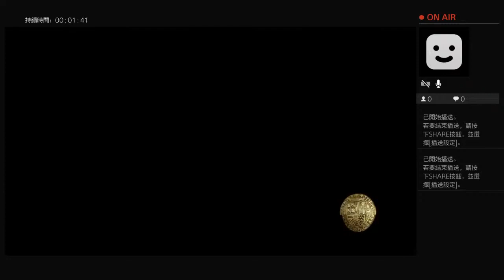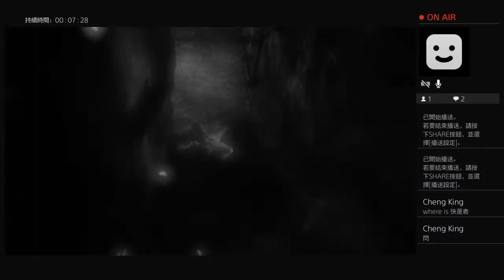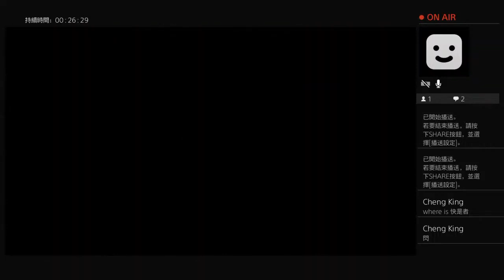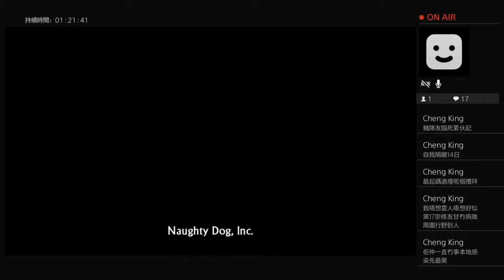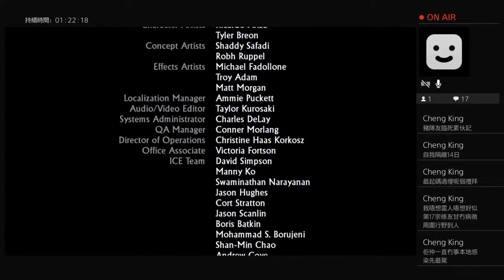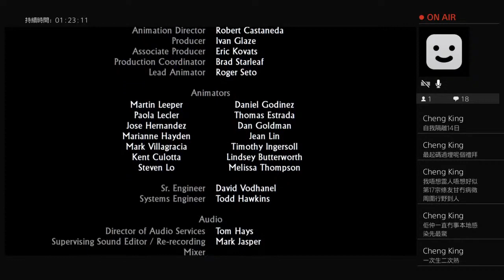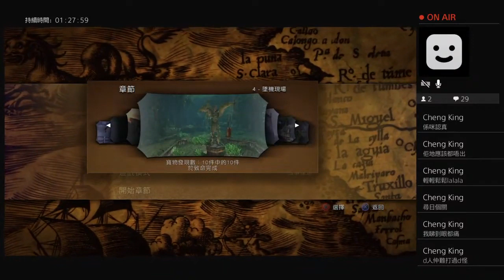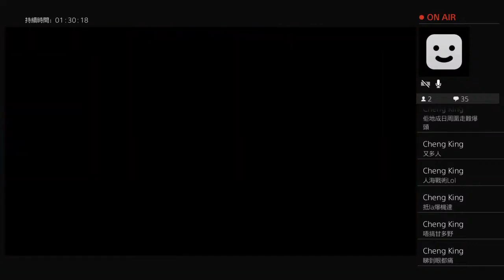Uncharted 1 The Nathan Collection Drakes Fortune Brutal Difficulty Episode 5